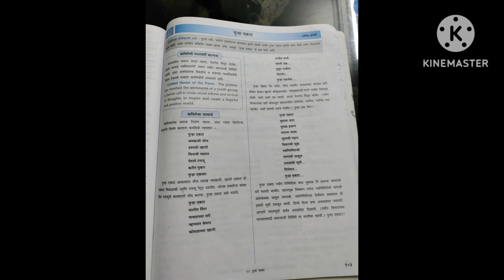Marathi ls 12 पुन्हा एकदा SSC BOARD STD 9